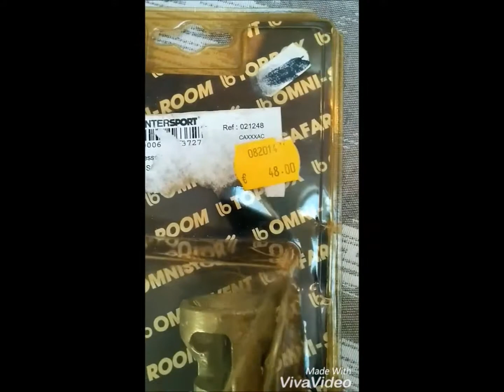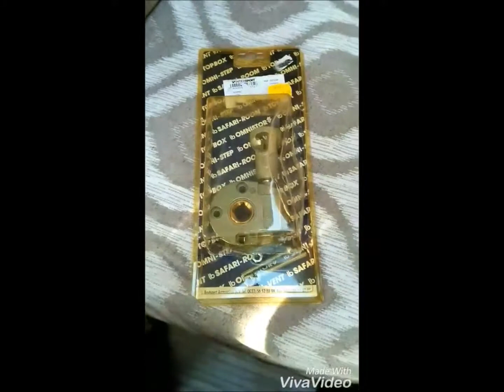"""vlog4""Présentation et travaux dejà effectué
Je me présente,et les réparations que j ai déjà faite sur Olivero.
En espérant que cela vous a aider dans vos  projets de rénovation.
Mon hobby ,c est le camping car.